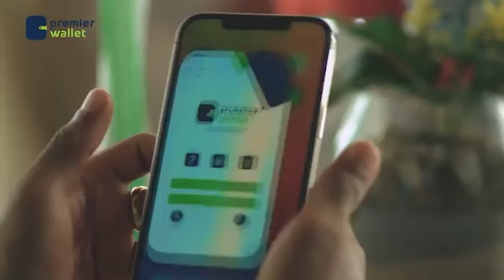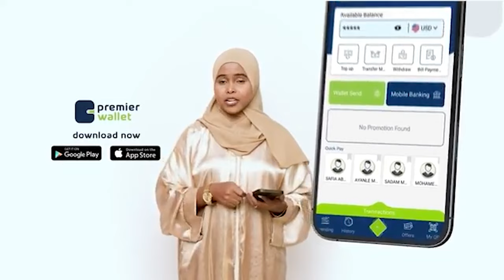Waayojoog: Maxad ka ogtahay Ceelalalka Shidaalka u badani xagay raaceen labada Suudaan?Isatansa Q/3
Waayojoog: Maxad ka ogtahay Ceelalalka Shidaalka  u badani xagay raaceen labada Suudaan?Isatansa Q/3aad Qaybaha Koonfurta Suudaan.